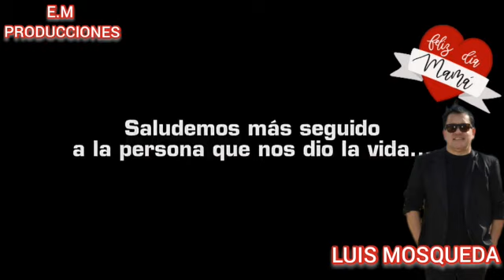Luis Mosqueda Y Su Grupo Komando - Hoy E Vuelto